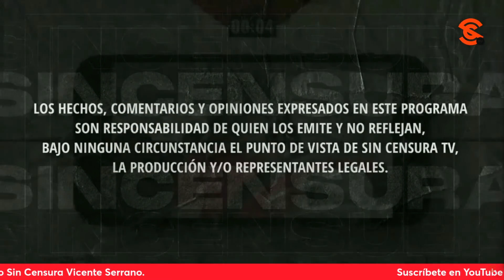CON UN CHISTE, EN LA VOZ DEL PUEBLO NOS EXPLICAN CÓMO SE MUEVE LA ECONOMÍA EN MÉXICO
Adán Aguirre nos comparte un chiste para intentar explicarnos cómo se mueve la economía en el país, que tiene todo para convertirse en un país de primer orden. Usted también puede grabar su mensaje y enviarlo a La Voz del Pueblo ¡Su opinión es la más importante! Mándenos sus videos en formato horizontal (no en vertical) por WhatsApp al 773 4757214 (desde México al 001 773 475, 7214). No olvide decir su nombre y desde dónde nos ve